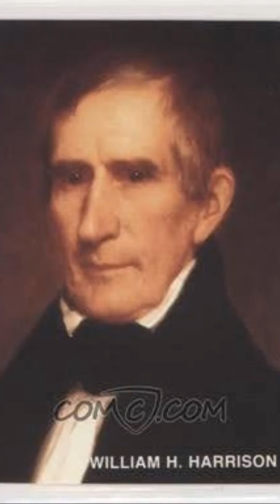William Henry Harrison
ALL rights to the owners who owns them